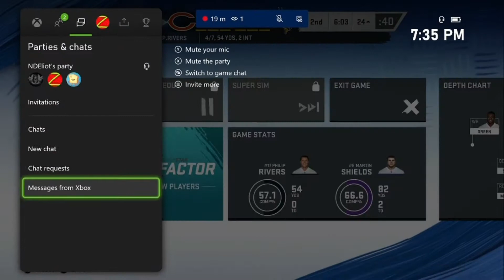madden franchise mode week14 with eliot